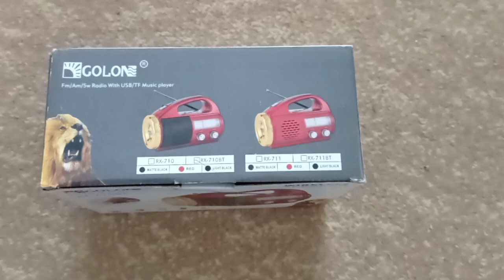Три в одному: ліхтарик, колонки, радіо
Розпаковка корисної в час енергозбереження речі. Продавець завіряла що тримає до 8 годин акумулятор, перевіримо згодом, як павербанк не працює, хоча в рекламі зазначалося.